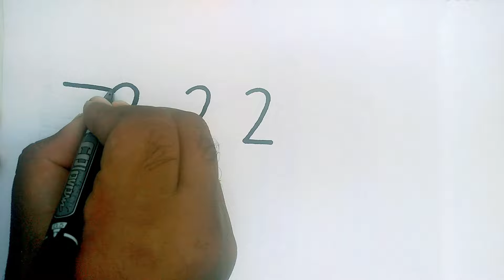How to draw a crocodile easily from 222 number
How to draw a crocodile easily from 222 number How to draw a crocodile easily from 222 number